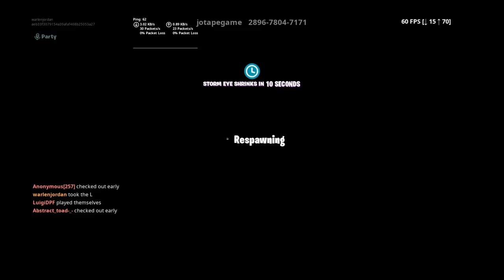Fortnite epic tric shot game play